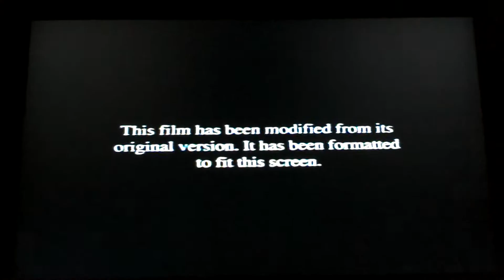Opening To Save The Last Dance 2001 VHS